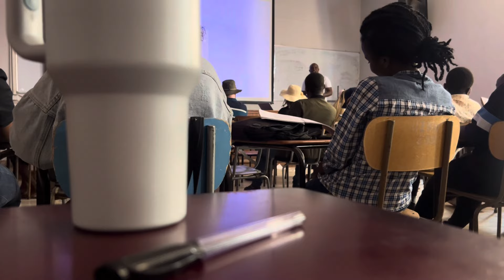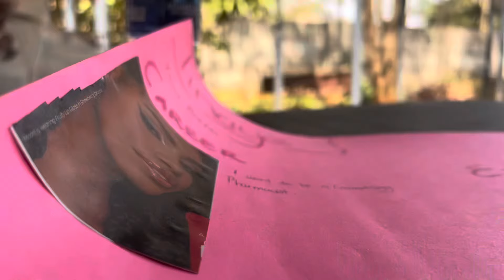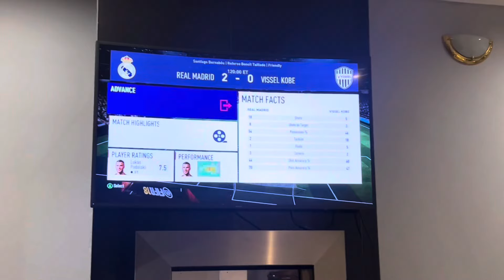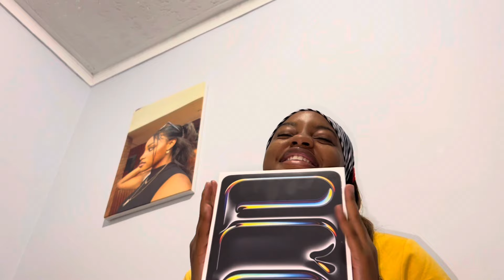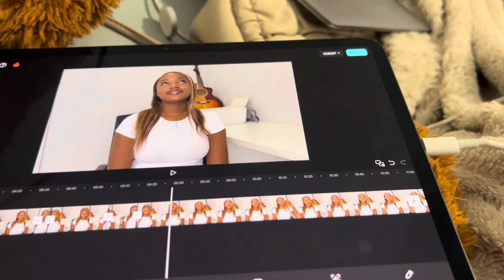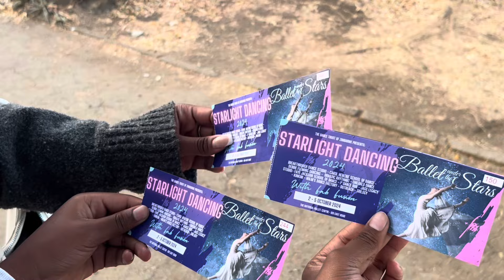Vlog | revamp my wigs, gym, pharmacy student diaries, life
Heyy guys, this should be two weeks in my life.